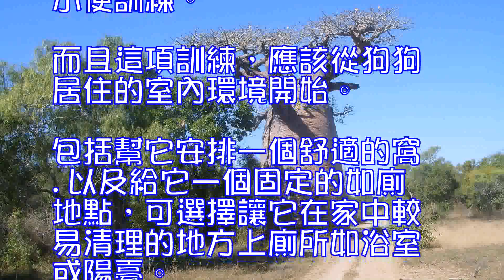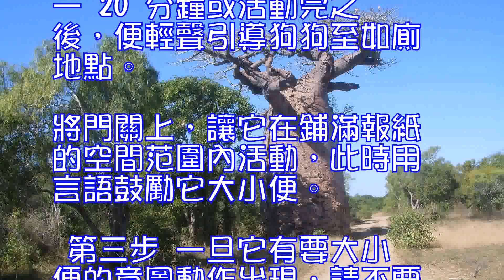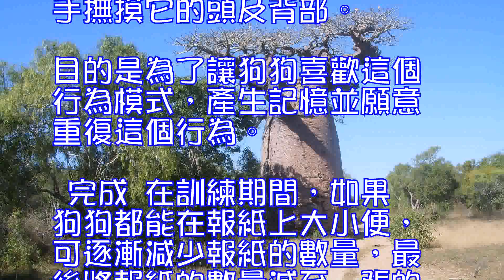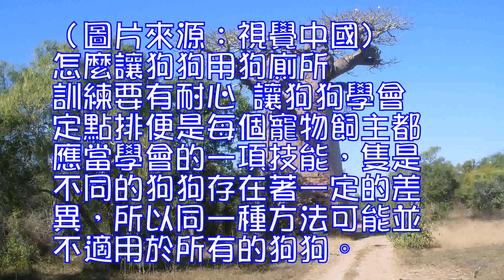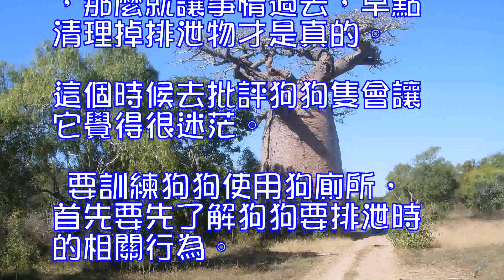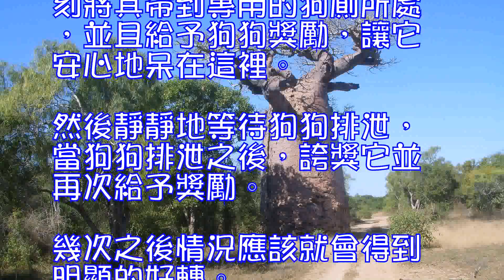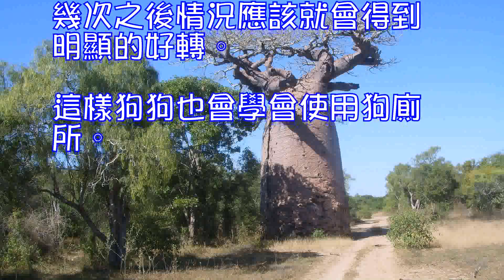狗狗室內訓練上廁所的方法,怎麼讓狗狗用狗廁所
狗狗室內訓練上廁所的方法

 管是新生的狗狗還是成年的狗 狗，當它來到一個新的環境，都需要經過大小便訓練。而且這項訓練，應該從狗狗居住的室內環境開始。包括幫它安排一個舒適的窩.以及給它一個固定的如廁地點，可選擇讓它在家中較易清理的地方上廁所如浴室或陽臺。
 第一步
 在想讓狗狗上廁所的地方鋪滿報紙。這是因為狗狗不會那麼聰明，第一次就直接在報紙上排便排尿。讓它在您的鼓勵下其中一張報紙上排便之後，它的訓練記憶會是“報紙+排便=鼓勵”，就算是成功的第一步。
 第二步
 喂食後 10 — 20 分鐘或活動完之後，便輕聲引導狗狗至如廁地點。將門關上，讓它在鋪滿報紙的空間范圍內活動，此時用言語鼓勵它大小便。
 第三步
 一旦它有要大小便的意圖動作出現，請不要有肢體上的打擾，但是在第一時間要給予言語上的獎勵。如“好棒!”或“Good!”。
 第四步
 當它在報紙上結束排泄的行為後，請繼續給予輕聲鼓勵，此時就可以用手撫摸它的頭及背部。目的是為了讓狗狗喜歡這個行為模式，產生記憶並願意重復這個行為。
 完成
 在訓練期間，如果狗狗都能在報紙上大小便，可逐漸減少報紙的數量，最後將報紙的數量減至一張的區塊，狗狗還是會在那個位置上廁所。每天盡量在固定時間重復以上訓練程序，最後狗狗會主動到上廁所的地點，並且在那張報紙的區域排大小便。（圖片來源：視覺中國)
 怎麼讓狗狗用狗廁所

 訓練要有耐心
 讓狗狗學會定點排便是每個寵物飼主都應當學會的一項技能，隻是不同的狗狗存在著一定的差異，所以同一種方法可能並不適用於所有的狗狗。怎麼讓狗狗用狗廁所，這是需要飼主去多次訓練與試驗的。
 想要讓狗狗了解到自己犯的錯誤，那麼一定要當場抓住它們的行為並加以批評。如果我們是在事後才發現的，那麼就讓事情過去，早點清理掉排泄物才是真的。這個時候去批評狗狗隻會讓它覺得很迷茫。
 要訓練狗狗使用狗廁所，首先要先了解狗狗要排泄時的相關行為。通常餐後的一段時間裡是狗狗排泄的高峰期，這一時間內觀察狗狗的行為 ，了解狗狗排泄前的信號。幾次觀察之後，我們應該能夠了解到，狗狗在作出什麼樣的行為時就表明它要排泄了。
 當狗狗要排泄時，我們立刻將其帶到專用的狗廁所處，並且給予狗狗獎勵，讓它安心地呆在這裡。然後靜靜地等待狗狗排泄，當狗狗排泄之後，誇獎它並再次給予獎勵。幾次之後情況應該就會得到明顯的好轉。這樣狗狗也會學會使用狗廁所。